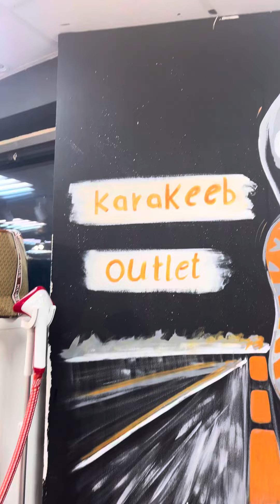Nike Air Jordan abu dhabi UAE